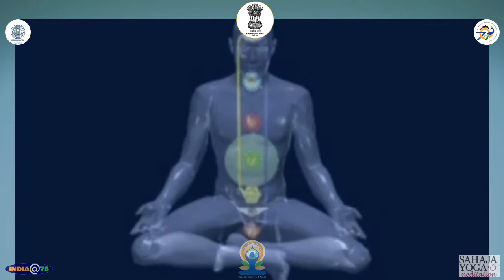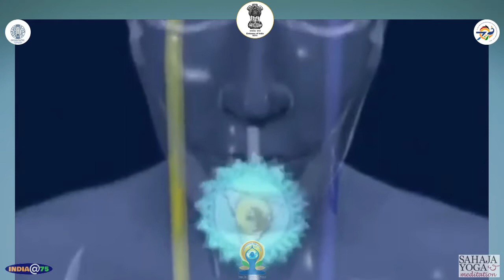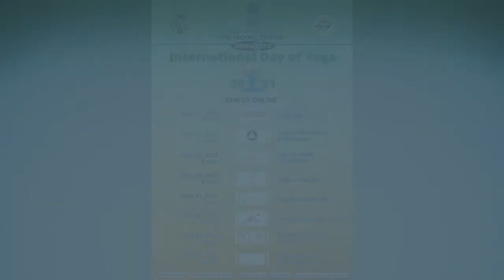IDY2021 Day 6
TheTagoreCentre @IndiainGermany in collaboration with @SahajaYogaBerlin presents ‘Benefits of Yoga & Meditation’ in the iconic neoclassical backdrop of BrandenburgerTor
Sahaja Yoga is a worldwide non-profit movement founded in 1970 by Shri Mataji Nirmala Devi. Sahaja Yoga is a system of attaining Self-realisation & self-knowledge through simple meditation techniques, often with guided meditations to help reduce stress & achieve an inner peace of mind.
Join us online on June 25, 2021 @1800 Hrs. CEST